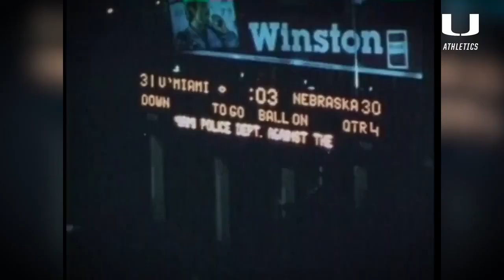Kenny Calhoun | Cane Chronicles